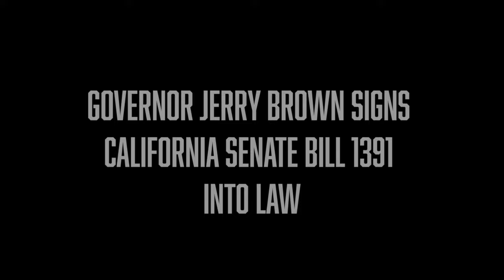The Victims Project - Video Campaign Reel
RGX4QAOFNH3LJ6OB